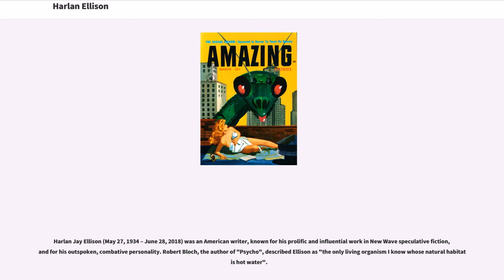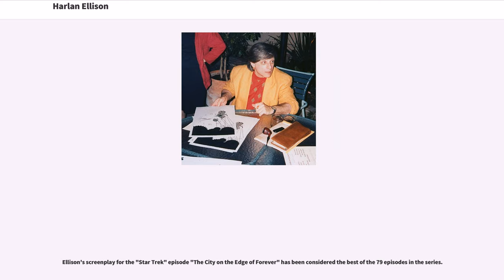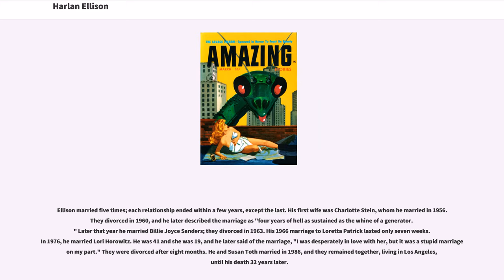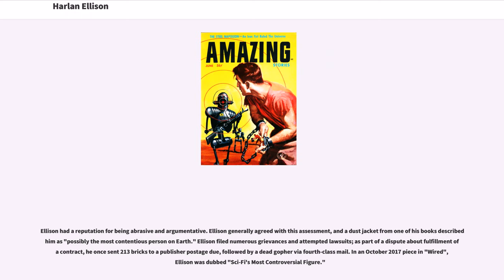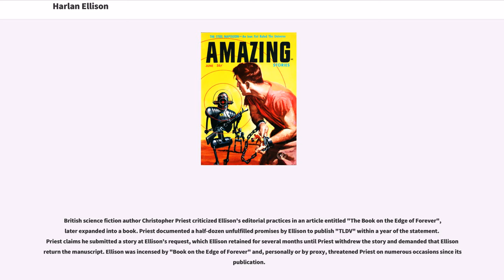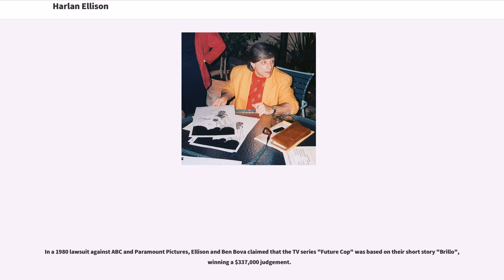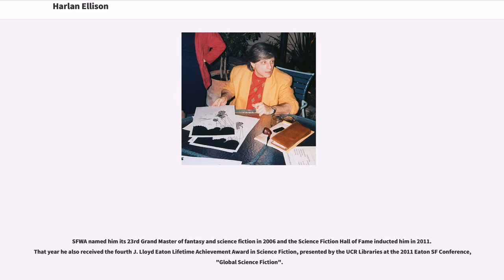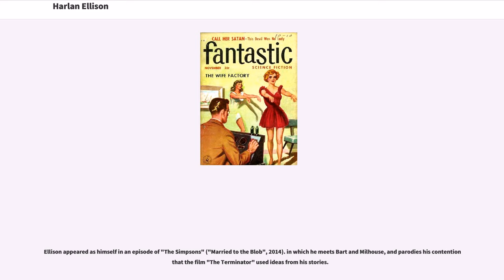Harlan Ellison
Harlan Jay Ellison (May 27, 1934 – June 28, 2018) was an American writer, known for his prolific and influential work in New Wave speculative fiction, and for his outspoken, combative personality. Robert Bloch, the author of "Psycho", described Ellison as "the only living organism I know whose natural habitat is hot water".

His published works include more than 1,700 short stories, novellas, screenplays, comic book scripts, teleplays, essays, and a wide range of criticism covering literature, film, television, and print media. Some of his best-known work includes the "" episode "The City on the Edge of Forever", his "A Boy and His Dog" cycle, and his short stories "I Have No Mouth, and I Must Scream" and " 'Repent, Harlequin!' Said the Ticktockman". He was also editor and anthologist for "Dangerous Visions" (1967) and "Again, Dangerous Visions" (1972). Ellison won numerous awards, including multiple Hugos, Nebulas, and Edgars.

Ellison was born to a Jewish family in Cleveland, Ohio, on May 27, 1934, the son of Serita (née Rosenthal) and Louis Laverne Ellison, a dentist and jeweler. His family subsequently moved to Painesville, Ohio, but returned to Cleveland in 1949, following his father's death. Ellison frequently ran away from home, taking an array of odd jobs—including, by age 18, "tuna fisherman off the coast of Galveston, itinerant crop-picker down in New Orleans, hired gun for a wealthy neurotic, nitroglycerine truck driver in North Carolina, short-order cook, cab driver, lithographer, book salesman, floorwalker in a department store, door-to-door brush salesman, and as a youngster, an actor in several productions at the Cleve...